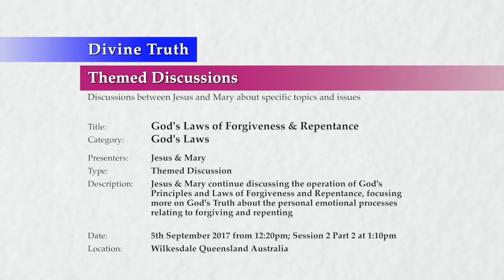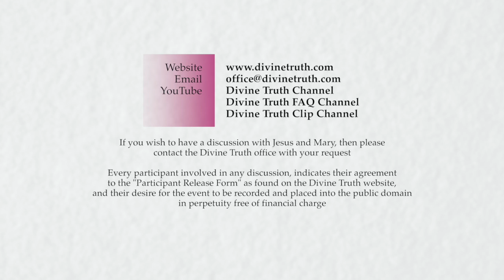20170905-1310 God's Laws of Forgiveness & Repentance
Description: Jesus & Mary continue discussing the operation of God's Principles and Laws of Forgiveness and Repentance, focusing more on God's Truth about the personal emotional processes relating to forgiving and repenting

Chapters:
00:00:38  The personal process of forgiveness and repentance P2
00:00:38    The personal process of forgiveness P2
00:00:38      What it feels like as God's Laws operate to motivate forgiveness
00:15:58      God's Laws can help us to work through addictions
00:50:00      Speeding up the process of forgiveness

Title: God's Laws of Forgiveness & Repentance
Category: God's Laws
Presenters: Jesus & Mary
Type: Themed Discussion